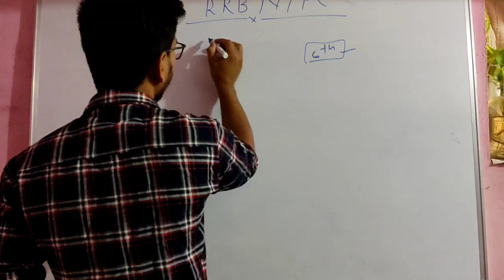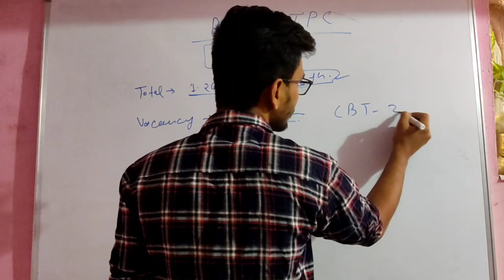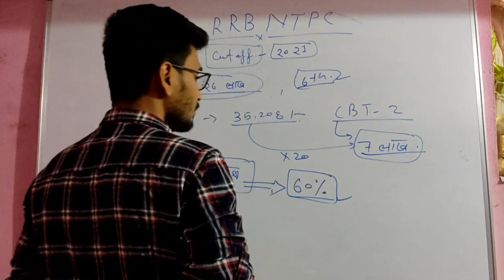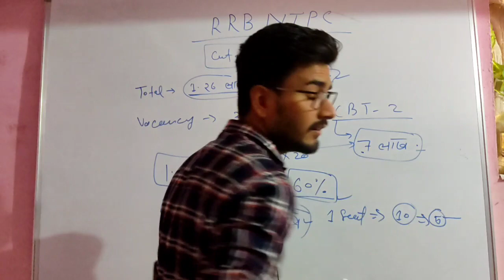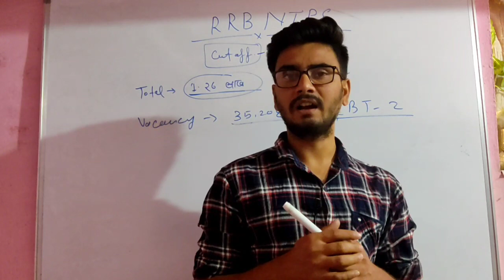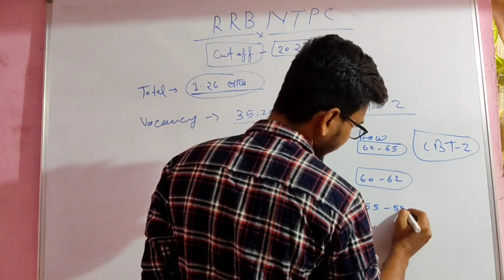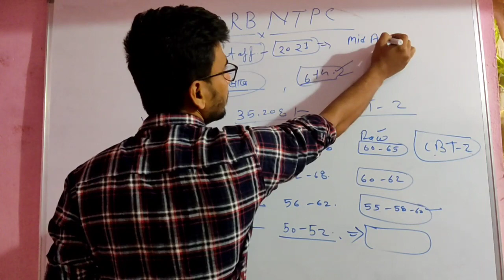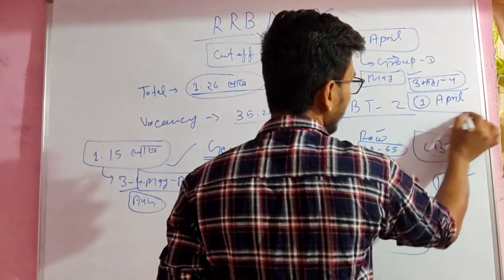RRB NTPC Cutoff 2021 ।। इतने no आ रहे है। क्या करू..?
NTPC cutoff
NTPC cutoff
NTPC cutoff